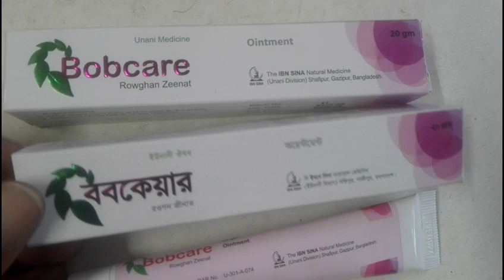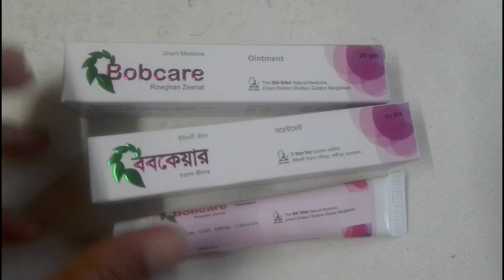Bobcare Ointment।।ববকেয়ার অয়েন্টমেন্ট।।Bobcare Cream Bobcare@OurBeautyTips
Bobcare Ointment।।ববকেয়ার অয়েন্টমেন্ট।।ঝুলে যাওয়া স্ত/ন টাইট করে।।স্ত/ন টাইট করার উপায়

ববকেয়ার অয়েন্টমেন্ট
Bobcare ointment

Company Nameঃ

Product Nameঃ

Group Nameঃ

Mrpঃ